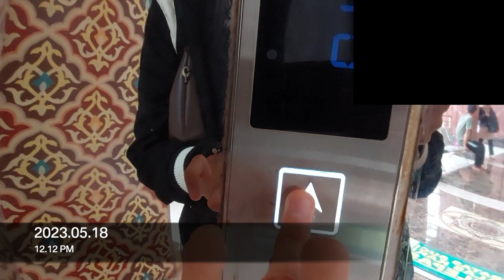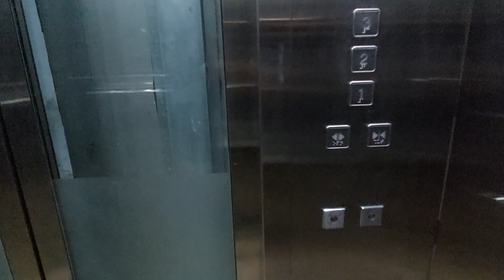Poseidon Traction Elevator at Quwwatul Islam Mosque, Yogyakarta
Just a generic elevator that I've never heard before. Somehow the buttons are similar to Xizi Otis and it seems like there are no alarm or intercom buttons inside the elevator.

Building Information
Name: Quwwatul Islam Mosque
Building type: Mosque
Address: 1, Mataram Rd, Suryatmajan, Yogyakarta City, Special Region of Yogyakarta 55213, Indonesia

Elevator Information
Brand: Poseidon
Model: -
Fixtures: Square Buttons (Third Party)
Floor indicator: Segmented
Year of installed: 2019
Speed: 1 m/s
Installed by: TBA
Floor Service: 1, 2, 3, 4, 5 (5 floors)
Capacity: 800 kg / 10 persons
History: Original
Filming Difficulty: Easy

Camera Information
Device: Samsung Galaxy A52
Resolution: 1080p | 30 FPS
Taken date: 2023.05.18